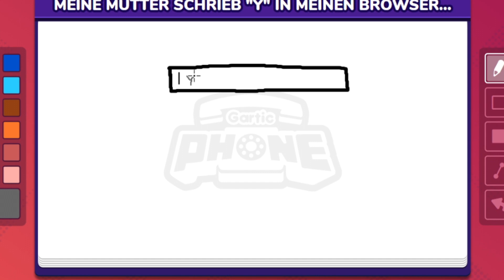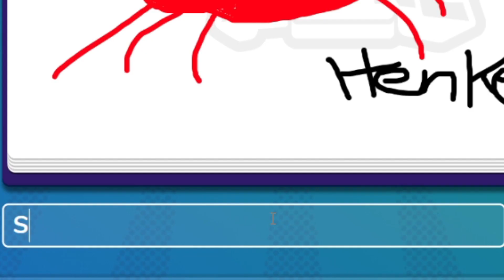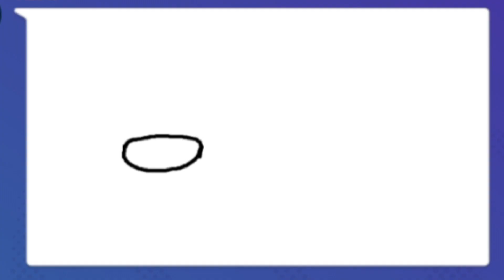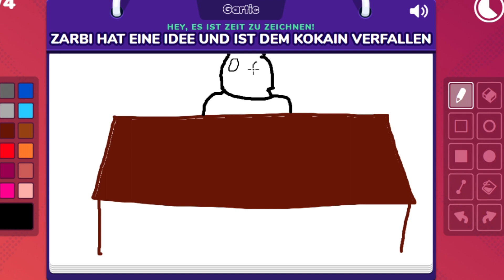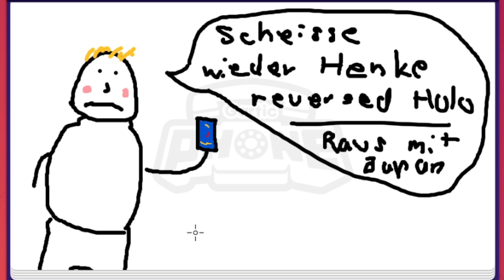Dieses SPIEL ist NICHT Familienfreundlich. | Gartic Phone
Heute haben wir Gartic Phone gespielt, ein sehr geiles Browsergame, in dem man durch Zeichnen und Schreiben kreatives leisten kann.
Wenn man jedoch in der Contentoffensive Gartic Phone spielt, kann es nur verflucht werden. Viel Spaß :)